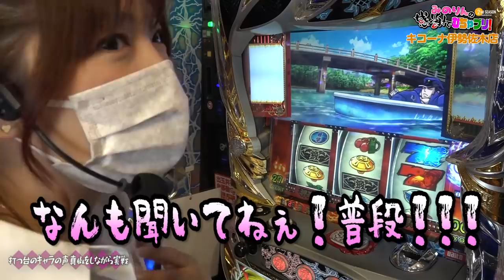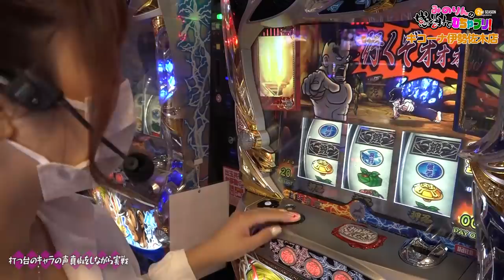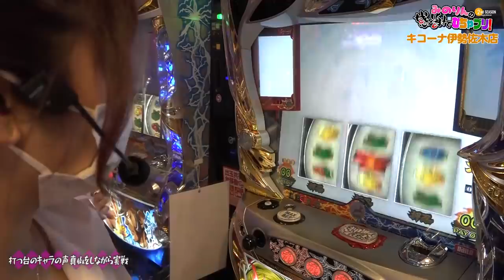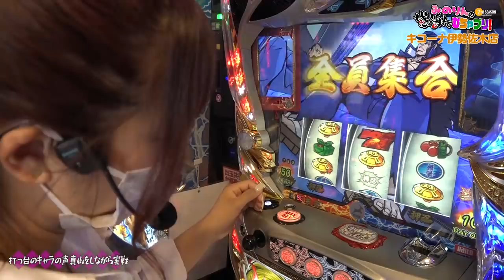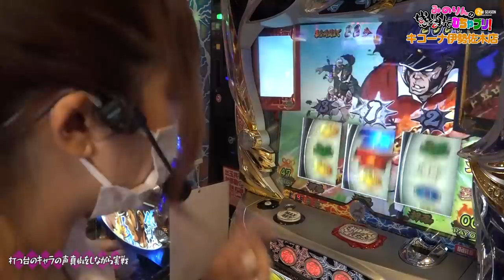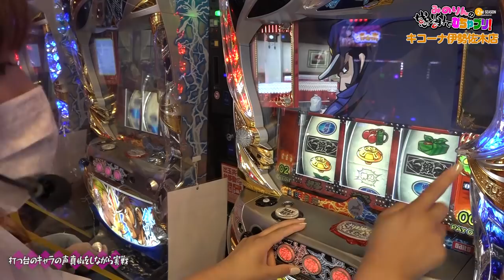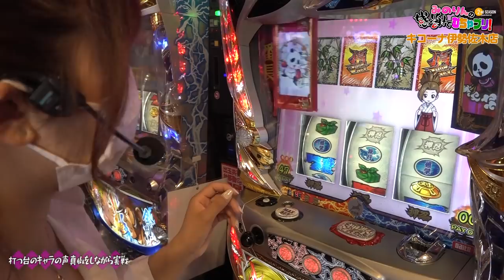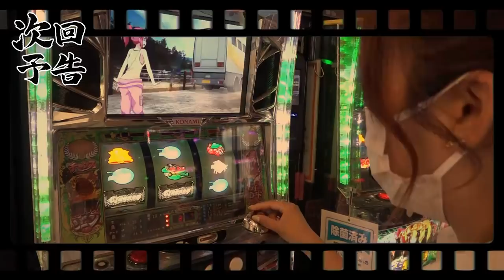【河原みのり】きゃ！彼シャツでの番長3実戦にご期待ください！みのりんの感謝でむちゃブリ2ndシーズン第14回前編【パチンコ・パチスロ】【番長3】【キコーナ伊勢佐木店】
彼シャツを着て番長３を実戦！
今回のむちゃブリ「打つ台の声真似をしながら実戦」も必見です！